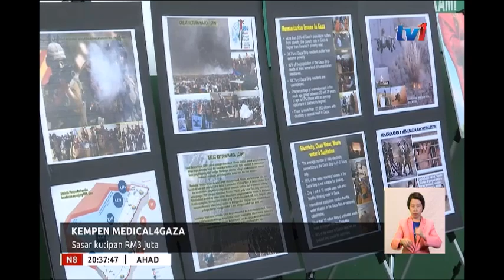N8 – KEMPEN MEDICAL4GAZA – SASAR KUTIPAN RM3 JUTA [10 FEB 2019]